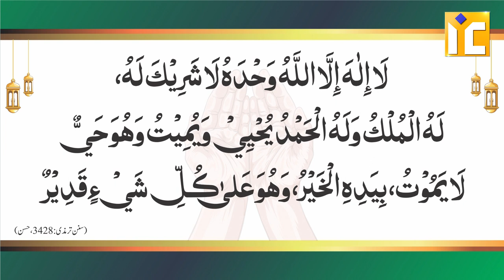30 Laakh Nekiyan Sirf Yeh Chhoti Si Dua Padne Par | Bazar Mein Dakhil Hone Ki Dua | Sanaullah Madani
30 Laakh Nekiyan Sirf Yeh Chhoti Si Dua Padne Par | Bazar Mein Dakhil Hone Ki Dua | Shaikh Sanaullah Madani